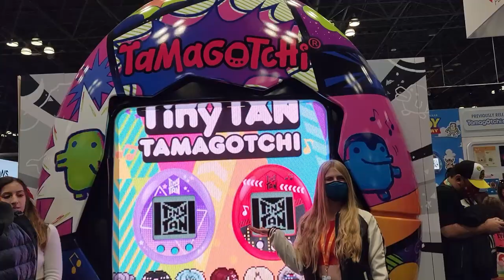My First Comicon! | New York Comic Con Vlog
I've always wanted to go to Comicon and I finally got the chance!